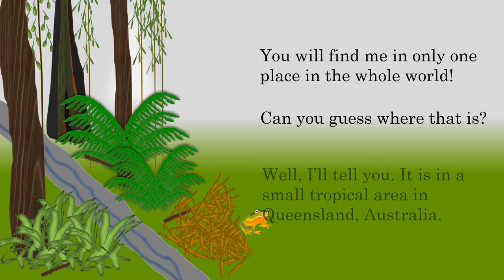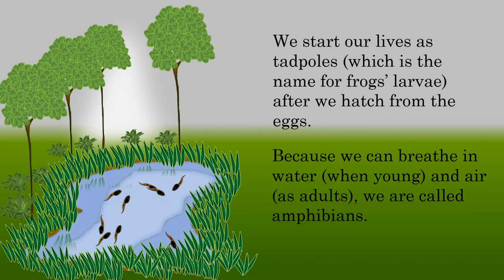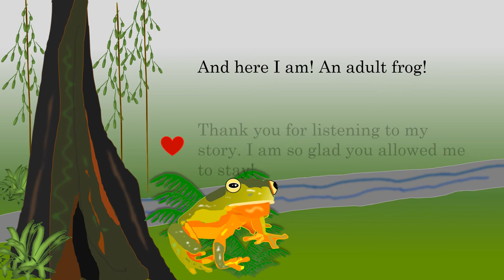Orange-thighed Tree Frogs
A story  for young children about Ollie, the Orange-thighed Tree frog.